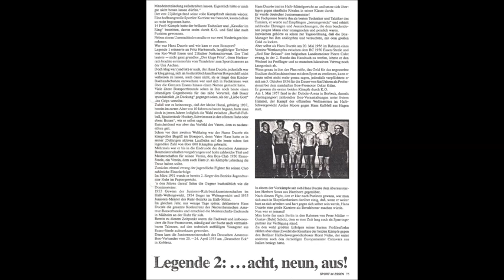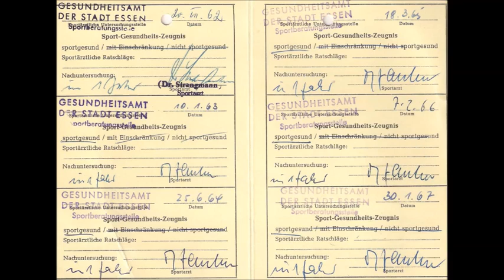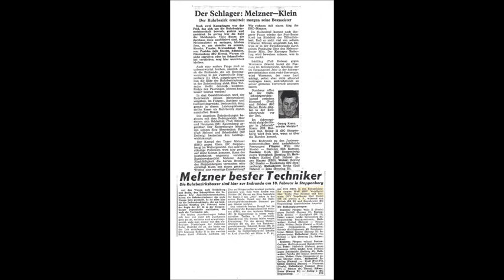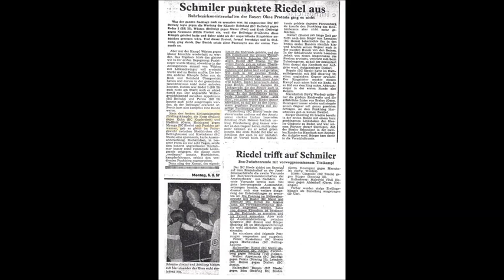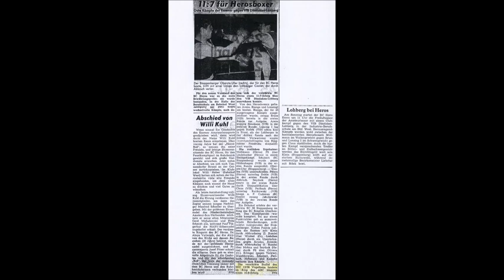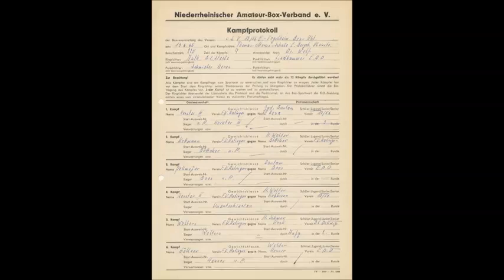1896 * Der Sportler * Boxen * SSV 13/56 Boxabteilung * Box Club Vogelheim * Chronik 1962 - 1965